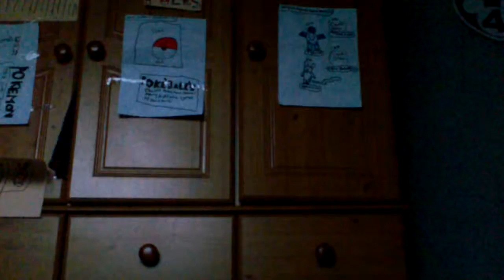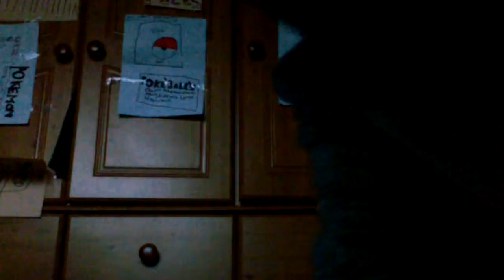Vlog 4-annoying furby/my friend Andrews over.